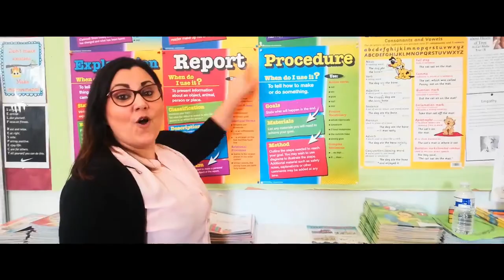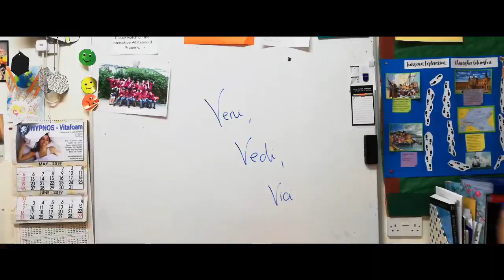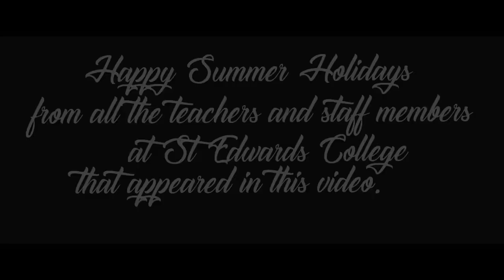St. Edward's College year end Video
Here is a real fun video to watch.

Taken to celebrate year end 2018/2019, this is a video showing that St. Edward's College staff have a great sense of fun.

It is not all just work 🌞